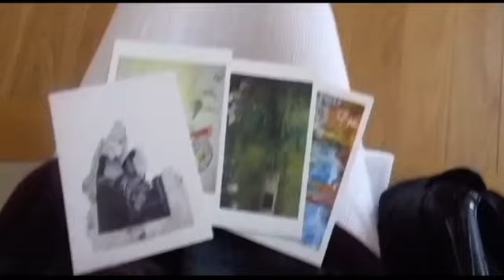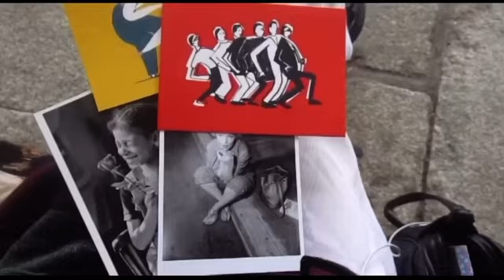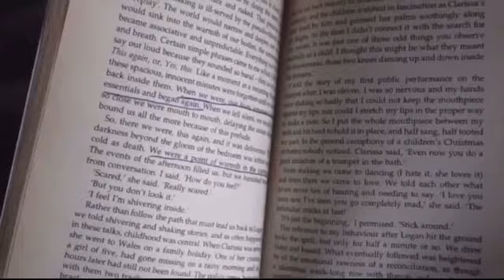art and isolation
Song: sandy by Alex g